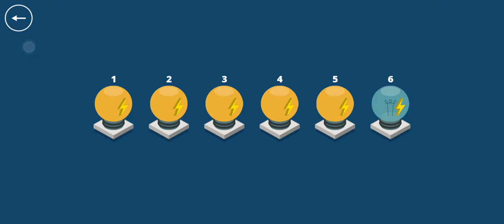Let's Play - Light House, Pack 1 - Level 6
Isometric puzzle, based on light physics. 100+ unique levels for the most persistent and clever gamers!

There is forgotten fireless lighthouse in the sea. Use mirrors, portals and other tools, deliver energy and set light to the lighthouse again!